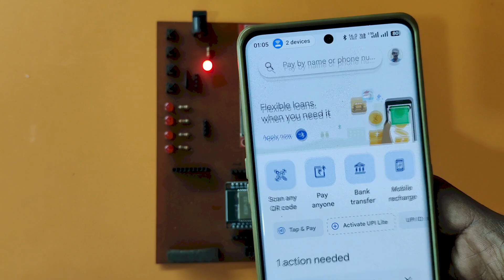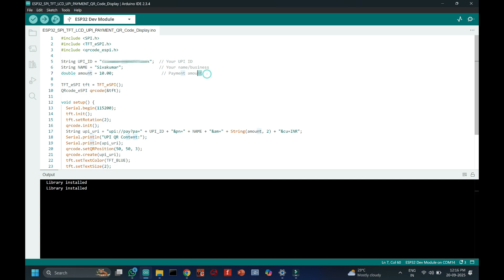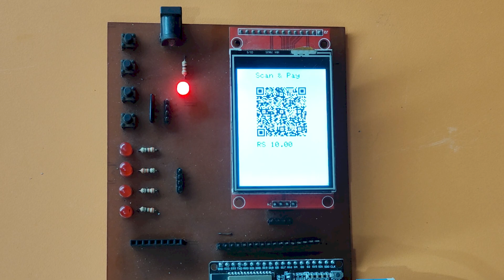ESP32 SPI TFT LCD UPI Payment QR Code Generation | 2.4" SPI TFT LCD | UPI Payment QR Code Bitmap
Dear Viewers,

Description:
In this project, we demonstrate how to generate and display a UPI Payment QR Code using an ESP32 and a 2.4" SPI TFT LCD display. The ESP32 dynamically creates the QR code bitmap and shows it on the TFT screen, making it a perfect prototype for a DIY UPI Payment Display System.

📲 Just like real-world UPI payment machines, this setup can show a scannable QR code for payments. With bitmap rendering on SPI TFT LCD, you can easily adapt this project for IoT devices, shops, or DIY electronics projects.

✅ What you’ll learn in this video:

How to connect ESP32 with a 2.4" SPI TFT LCD

Generate and display UPI QR Code bitmap on TFT

Store & render images without SD card

Basics of QR code generation in ESP32 projects

Demo of a DIY UPI Payment QR Code Display

2.4" SPI TFT LCD (ILI9341 / ST7789 compatible)

Jumper wires & breadboard

Arduino IDE with graphics & QR libraries